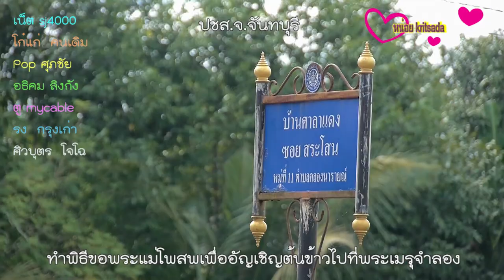ทำพิธีขอพระแม่โพสพเพื่ออัญเชิญต้นข้าวไปที่พระเมรุจำลอง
ทำพิธีขอพระแม่โพสพเพื่ออัญเชิญต้นข้าวไปที่พระเมรุจำลองเกษตรกรชาวนาบ้านหมู่ศาลาแดง ต.คลองนารายณ์ อัญเชิญต้นข้าว เพื่อนำไปจัดเป็นนิทรรศการ รอบพระเมรุมาศจำลอง จันทบุรี น้อมนำแนวทางพระราชดำริฯ เศรษฐกิจพอเพียง สำนึกในพระมหากรุณาธิคุณ
สายที่ผ่านของวันพฤหัสบดีที่ผ่านมา  ชาวบ้านตำบลคลองนารายณ์ อำเภอเมือง จันทบุรี รวมทั้งชาวบ้านเกษตรกรชาวนาบ้านหมู่ศาลาแดง ทำพิธี อัญเชิญแม่พระโพสพจำนวน 8,999 ต้น เพื่อนำไปจัดเป็นนิทรรศการที่บริเวณรอบพระเมรุมาศจำลอง จันทบุรี น้อมนำแนวทางพระราชดำริฯ เศรษฐกิจพอเพียง โดยขบวนของชาวบ้านจะเคลื่อนตัวออกจากวัดทองทั่ว มุ่งหน้าแปลงนาที่บ้านหมู่ศาลาแดง ก่อนที่เกษตรกรชาวนาจะร่วมกันอัญเชิญแม่พระโพสพ นำต้นข้าวขึ้นจากแปลงนา ใส่วัสดุที่จัดเตรียมไว้ก่อนขนย้ายไปประดับสถานที่รอบพระเมรุมาศจำลอง ประดับตกแต่งเป็นนิทรรศการให้เรียบร้อย สวยงาม สมพระเกียรติฯ สำนึกในพระมหากรุณาธิคุณ
ถ้ากล่าวถึงความสัมพันธ์ของข้าว ชาวนา และพระมหากษัตริย์ไทยแล้ว แน่นอนว่าต้องมีความสัมพันธ์กันอย่างลึกซึ้ง สังเกตได้จากพระราชกรณียกิจและพระราชดำริต่างๆที่พระองค์ท่านทำเพื่อชาวนา เช่น ทรงฟื้นฟูพระราชพิธีพืชมงคลจรดพระนังคัลแรกนาขวัญในปี พ.ศ. ๒๕๐๓ นาข้าวทดลอง โรงสีข้าวตัวอย่าง ธนาคารข้าวเป็นต้น ในรัชสมัย ร 9 ทรงพระเมตตาต่อ ทรงมีความเป็นห่วงเป็นใยต่อชีวิตความเป็นอยู่ของพสกนิกรชาวนา ทรงทุ่มเทพระวรกาย  พระราชดำริอย่างมากมาย เพื่อพัฒนาข้าวไทย พระองค์ท่านทำให้  แผ่นดินไทยกลายเป็น แผ่นดินทอง”  ร 9 ทรงตรัสว่า ข้าวต้องปลูกเพราะอีก20ปี ประชากรอาจจะ 80 ล้านคน ข้าวจะไม่พอ ถ้าลดการปลูกข้าวไปเรื่อย ๆ ข้าวจะไม่พอ เราจะต้องซื้อข้าวจากต่างประเทศ เรื่องอะไร ประชาชนคนไทยไม่ยอม คนไทยนี้ต้องมีข้าว แม้ข้าวที่ปลูกในเมืองไทยจะสู้ข้าวที่ปลูกในต่างประเทศไม่ได้ เราก็ต้องปลูก กระแสพระราชดำรัสในพระบาทสมเด็จพระเจ้าอยู่หัว (2536)